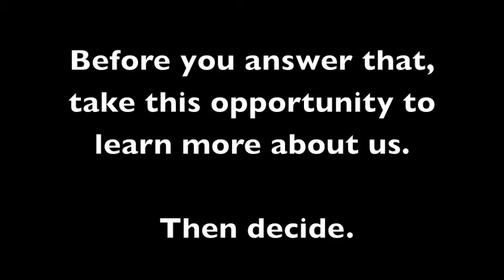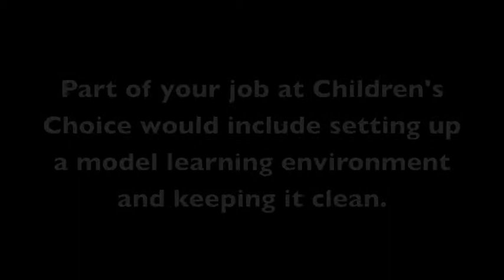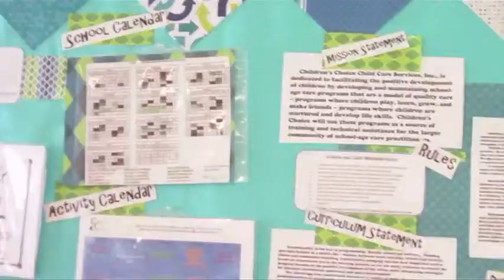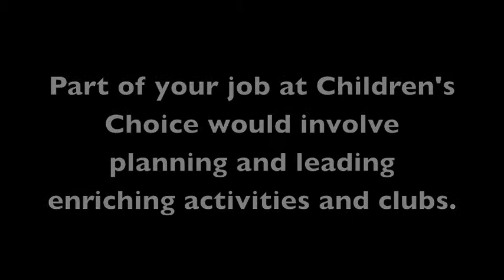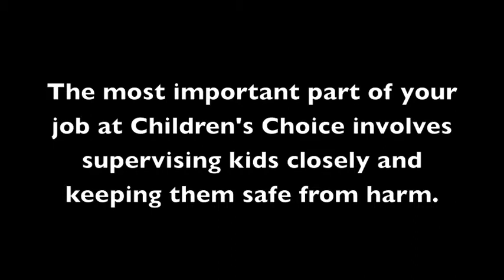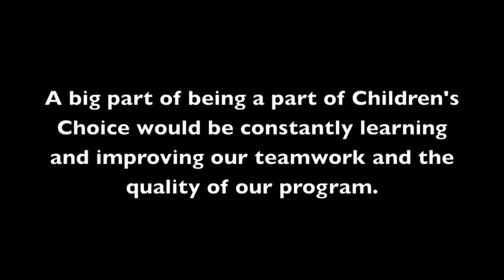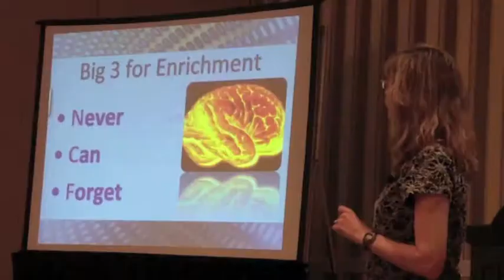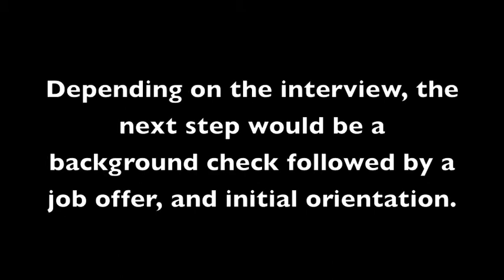Join Our Team!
Wanna join the CC team? Before you answer, take a moment to learn more about us. Then you decide if we are a fit for your goals, abilities, and values.